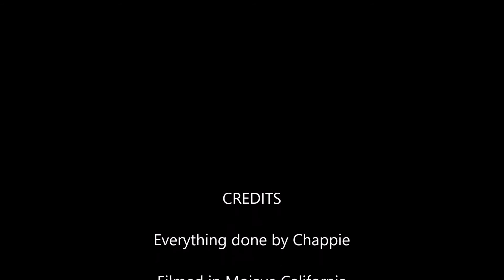Scale project in Mojave California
Running the scale project while in Mojave California.